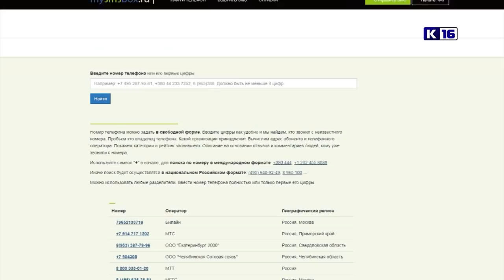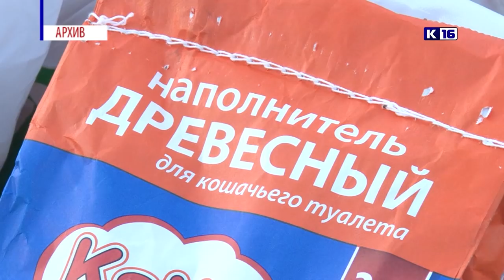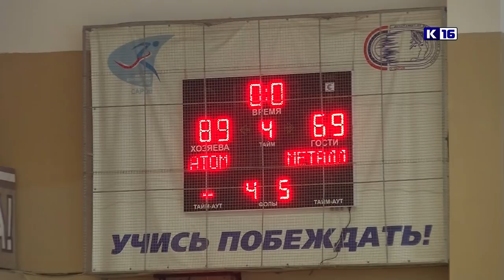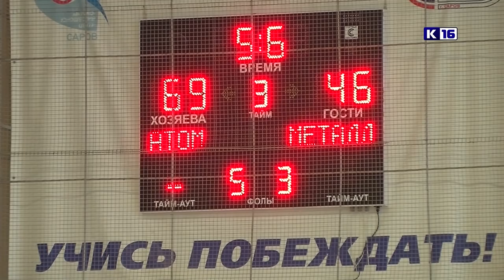Новости Сарова 11.03.2019